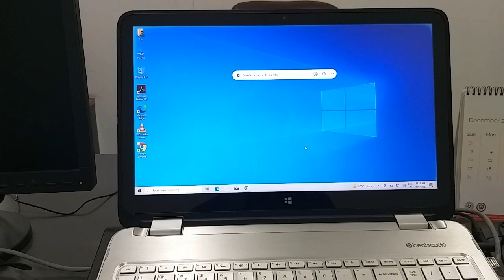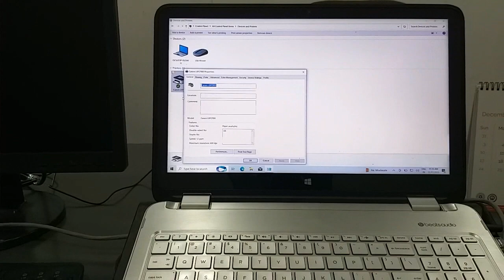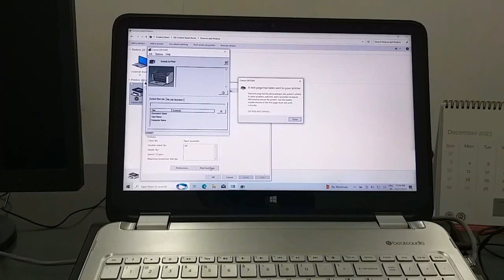Printer Installation In Laptop